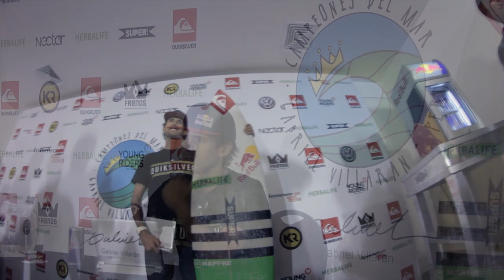Conferencia de prensa "Campeones del Mar"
Dirección y Cámara: Daniel Balbuena
Edición: Siarhei Poklad